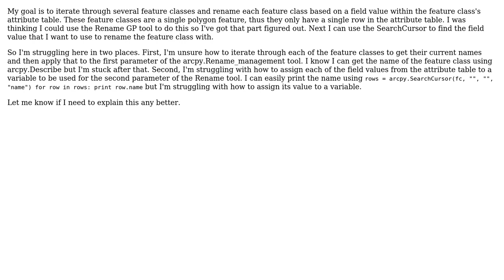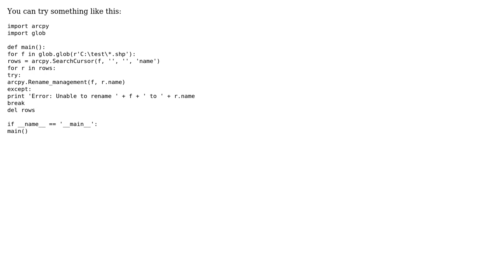GIS: How to rename feature classes based on field values within the attribute table?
With thanks & praise to God, and with thanks to the many people who have made this project possible! | Content (except music & images) licensed under CC BY-SA | Music | Images & others | With thanks to user wilbev user whuber user Allan Adair and the Stack Exchange Network Trademarks are property of their respective owners. You are responsible for your own actions.